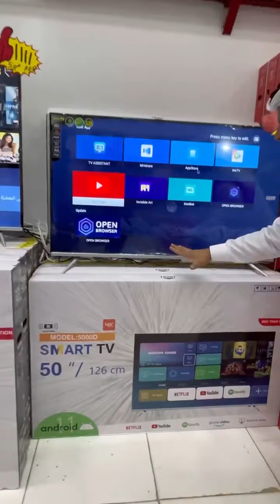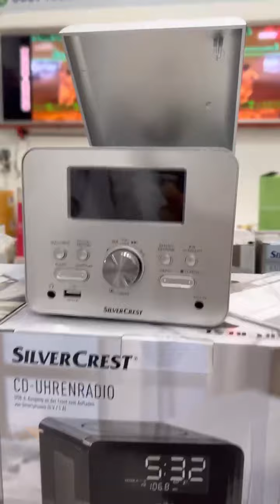واحة الاستوكات عجمان